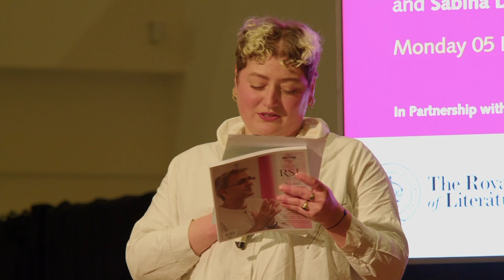Literature Matters: RSL 200 – Love from the Pink Palace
This event took place on the 5th of December 2022. The information below is correct as of the publication date.

Russell T. Davies FRSL is joined by his dear friend and author of Love from the Pink Palace, Jill Nalder to discuss their importance in one another’s lives, the importance of literature in their lives, and It’s a Sin with Sabina Dosani and chair Matthew Sweet.

Just a few days after World AIDS Day on Thursday 1 December, our speakers discuss depictions of the AIDS crisis in literature, on stage and on screen. They will consider how best to tell your own story and how to celebrate and commemorate those who no longer can. This exclusive event will be broadcast on BBC Radio 3.

‘My friends were amazing, but so were the many people who faced this illness. To write about them, I believe, is a way to pay tribute (…) I hope in some way I have managed to do that. We are all part of the same fight.’
- Jill Nalder

Russell T. Davies FRSL is a multi-award-winning screenwriter and television producer. He has created several acclaimed, ground-breaking series and revived the classic science fiction series Doctor Who. He adapted A Very English Scandal on BBC 1 for which he won the Rose d’Or Award for Best Limited Series and TV Movie and Broadcast News Award for Drama of the Year 2018. He wrote the six-part drama Years and Years for BBC One/HBO and more recently, he wrote the acclaimed five-part series It’s a Sin for Channel 4/HBO MAX which depicts the lives of a group of gay men and their friends who lived during the HIV/AIDS crisis in the UK, which has received numerous awards. In 2021, Russell accepted a Lifetime Achievement Award from The Royal Television Society at the RTS Programme Awards.

Jill Nalder is originally from Neath, South Wales. She is a successful West End actress and was the inspiration behind Jill Baxter’s character in Russell T. Davies’ Channel 4 programme It’s a Sin. She was also one of the founders and first chairperson of West End Cares, now called Theatre MAD: Make A Difference. To date the charity has raised over £10 million for HIV/AIDS.

Sabina Dosani is a Consultant Child and Adolescent Psychiatrist, writer and Early Career Researcher in Medical Humanities at the University of East Anglia. Sabina is on the New Generation Thinker scheme run by BBC Radio 3 and the Arts and Humanities Research Council to showcase new academic research.